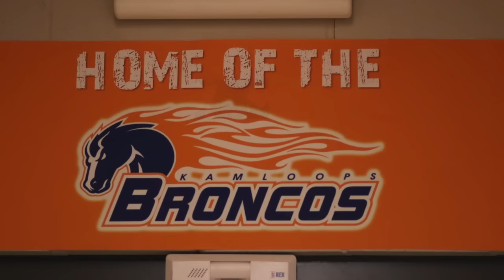Broncos Year End Video 2015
2015 Broncos Year End Video